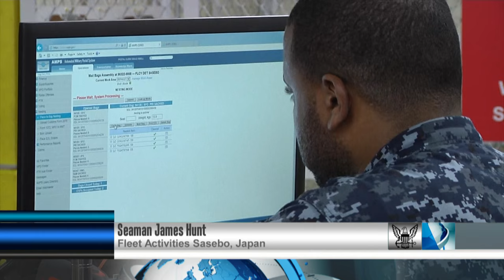Japan Holiday Mailing Dates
Fleet Activites Sasebo, Japan details holiday mailing dates.